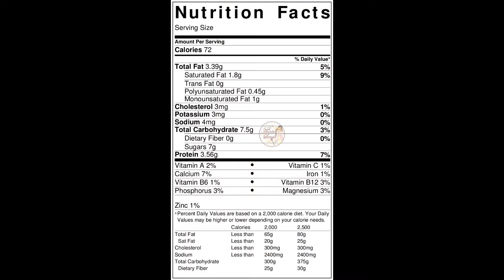Malai Rose Gulkand Modak| How to Make Instant Malai-Rose-Gulkand Modak